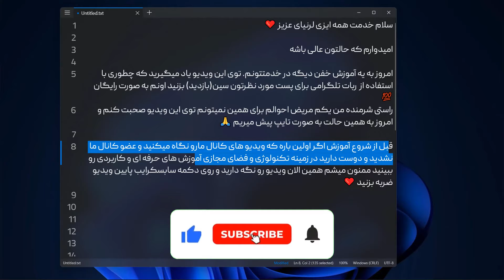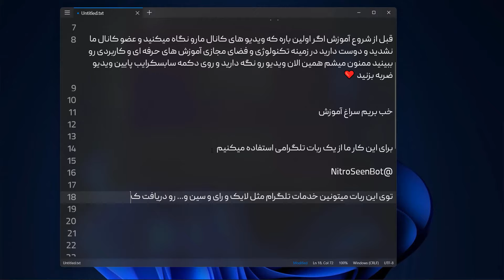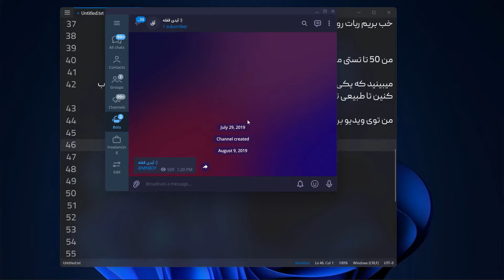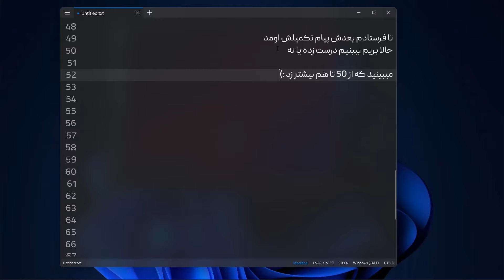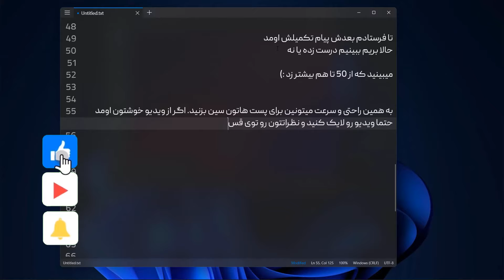بازدید نامحدود تلگرام 🤩💯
سلام سلام. حالتون چطوره؟
توی این ویدیو بهتون آموزش دادم که چطوری با استفاده از یک ربات تلگرامی میتونید بازدید تلگرام بزنید و سین کانالتون رو بالا ببرید و توی چالش ها حتی برنده بشید